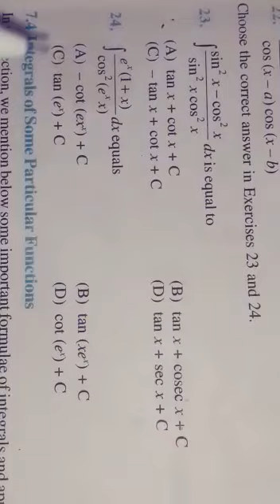Integration part 9 class XII Mathematics by pervash Kumar